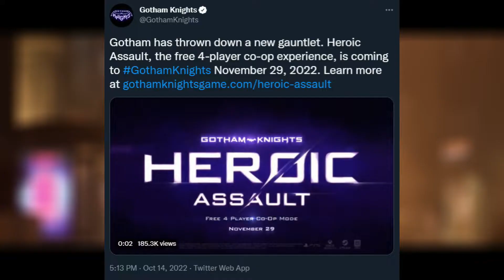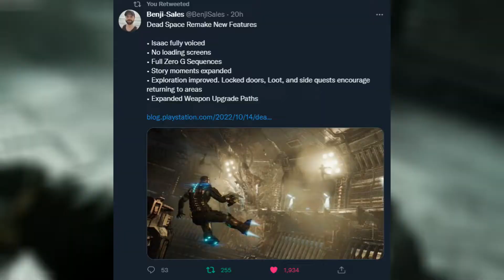Dead Space Remake Gameplay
New information about Dead Space Remake gameplay has been released, a new FFXIV Data Center, and Gotham Knights will be limited to 30 FPS on console.

Timestamps:
00:00 Intro
00:05 FFXIV New Data Center
00:26 Gotham Knights FPS Limit
00:55 Dead Space Remake Gameplay

Mithrie